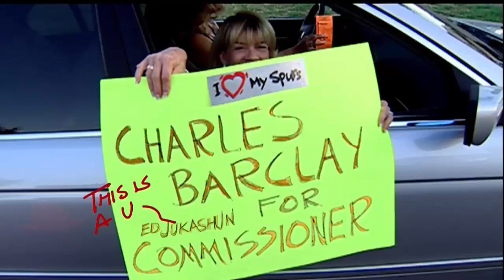Shaqtin' A Fool